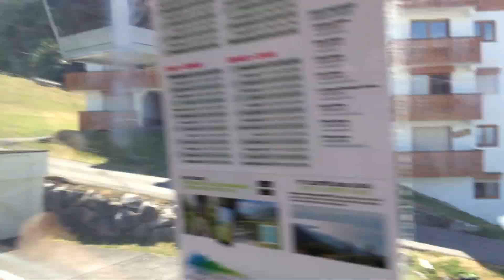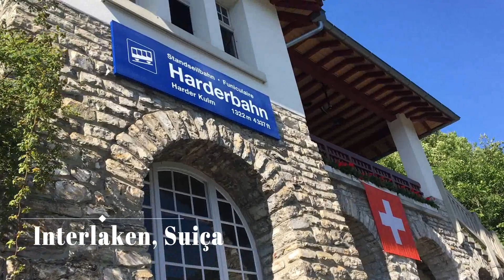VLOG: FÉRIAS COM A MINHA FAMILIA | Alpes Suiços